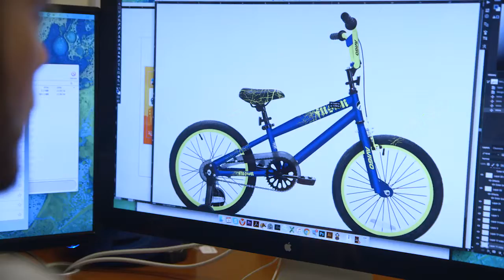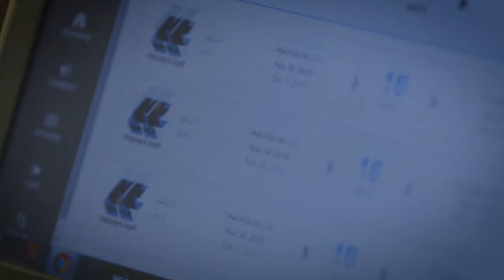NYSHEX - Kent Bikes Testimonial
VideoTrekker Films produced this testimonial video for NYSHEX.
NYSHEX is a solution for all parties in the industry—shippers, carriers, and forwarders alike. We have collaborated with top industry leaders to create a system that leverages principles of the world’s best exchanges to answer the call of the entire shipping industry.

Hear from Kent International—one of the world's largest bicycle manufacturers and shippers—how NYSHEX is empowering their import business.